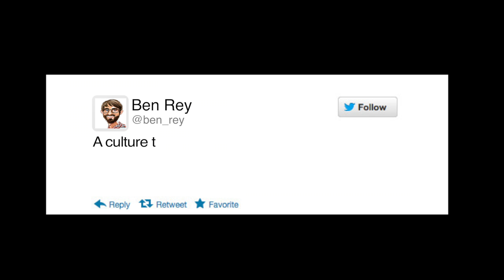Meet Ben Rey, Sales Team Member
Ben Rey is a member of our sales team. Ben talks a lot about how much he enjoys working with a dynamic team of super-smart people, the importance of data driven marketing and helping marketers and researchers find the best social analysis tools that fit their requirements.